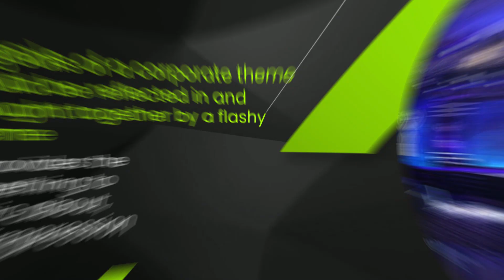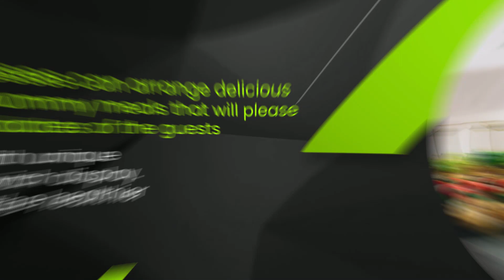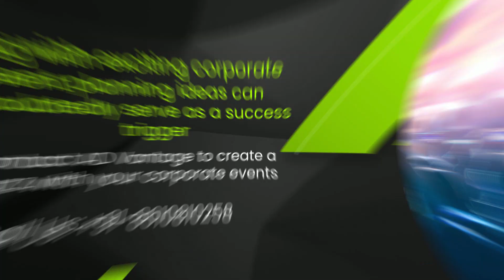Corporate Event Planning Ideas to Create a Buzz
Searching for creative corporate event ideas and concepts that spark conversation? Do you want activities that would make everyone anxiously await the big day? Don't think twice and call AD Vantage right away.
Resources & Links:
In addition to the obvious potential for tax write-offs, corporate events provide the company a number of benefits. These might be used to recognise and appreciate staff members, launch new goods or services, or strengthen ties with clients and business partners. Creative corporate event planning ideas gives the best for the business.
A theme gives staff members something to latch onto and get excited about, creating a positive first impression. Whether they are preparing an annual conference, an inauguration, a launch, a trade show, a gala, etc., event planners must offer a thoughtful topic to act as the communication's main point. The objectives of an event should be reflected in and united by its subject.
First impressions matter no matter what kind of business event you are hosting. Potential customers or staff members' initial impressions of your event may include the flowers, the lighting, or even the table arrangements.
One of the main advantages of event decorations is that they can create a sense of atmosphere and mood. During a corporate event, decorations can be employed to create a polished, professional atmosphere. The participants will be greatly affected, and it will also provide them with some insight into what is to come.
Important components of any occasion are food, and drinks. At occasions where networking or mingling will play a key role, food typically provides a practical and warm conversation starter for strangers to break the ice. A meal that has been prepared and presented with skill says a lot about the ability, composure, and expertise of your business.
If you give the menu selection some attention, you might be able to make that supper more productive for your meeting. Regardless of how formal or informal the event itself is, corporate event planners have rapidly learned that there is no shortage of possibilities for providing delightful and unique dining experiences for participants.
Are you looking for stunning indoor ads?